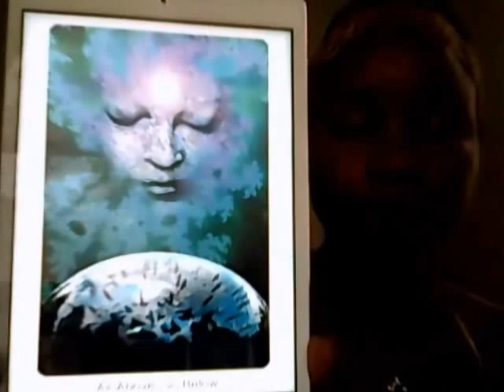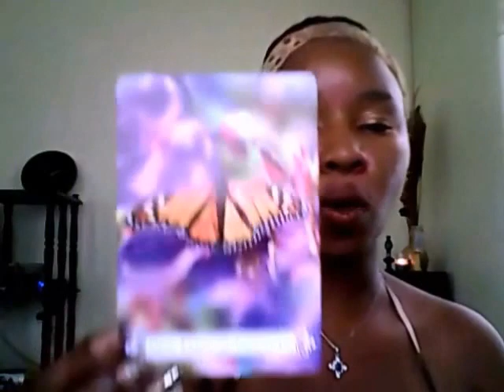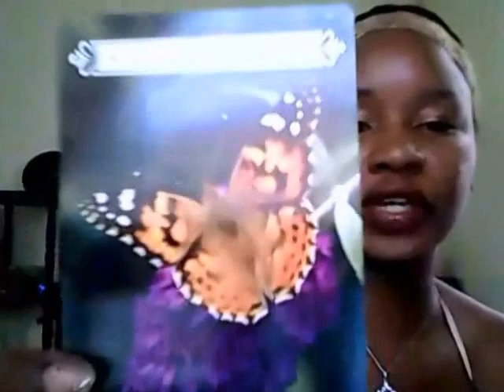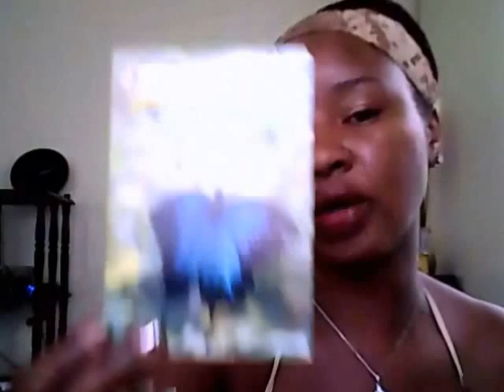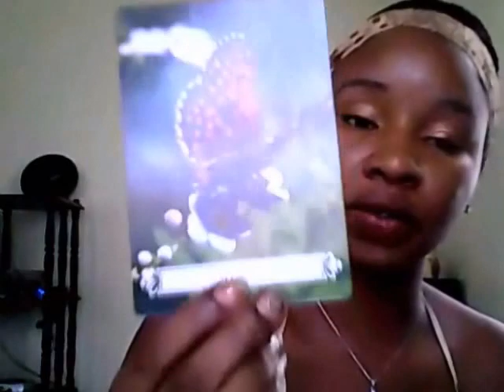NEW ROUTINE ! Pisces Weekly Sept 19 - 25 2016 Angel Oracle & Energy Reading